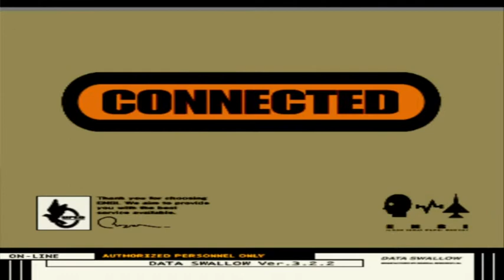Ace Combat 3: Electrosphere - Mission #13 [Bug Hunt] (Hard/A Rank) (UPEO)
Ace Combat 3: Electrosphere (PS1)

Aircraft: R-201 Asterozoa
Weapons: Anti-Nanobyte Bomb/Cannon
Mission: #13 - Bug Hunt
Difficulty: Hard
Rank: A
Location: Chopinburg, Usea
Mission Objectives:
Exterminate the Nano-Bytes